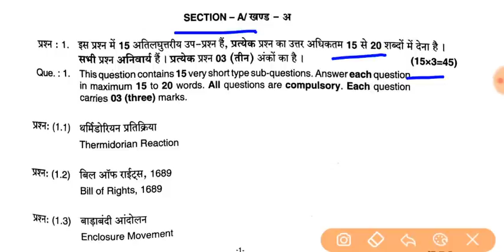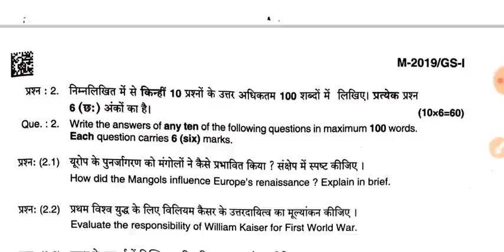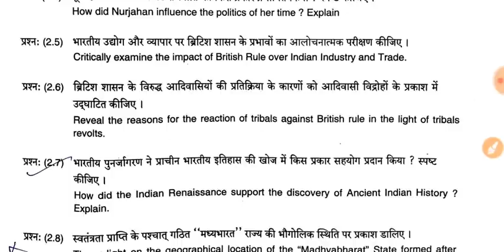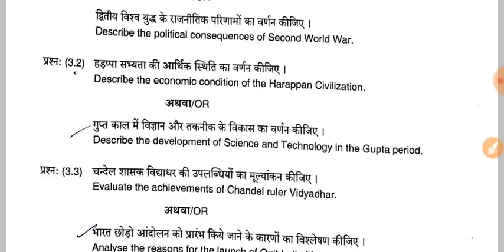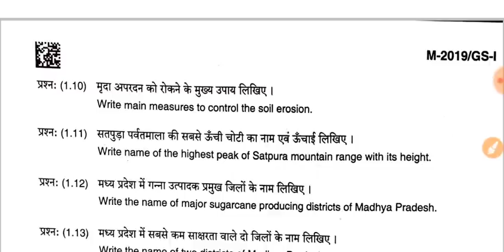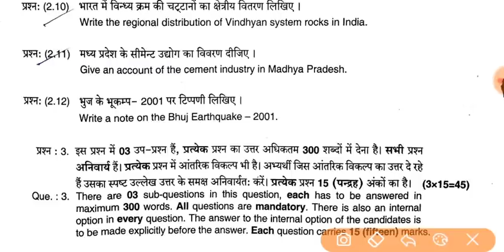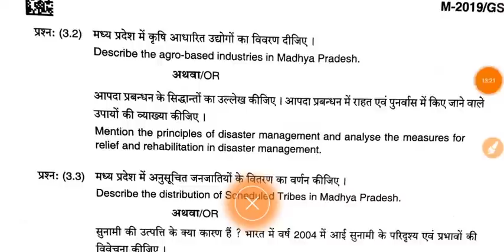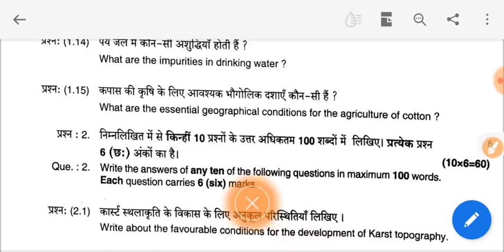mppsc mains 2019 Gs 1 Paper full analysis // 21 मार्च 2021 // कैसे आते है प्रश्न आइए जानते है